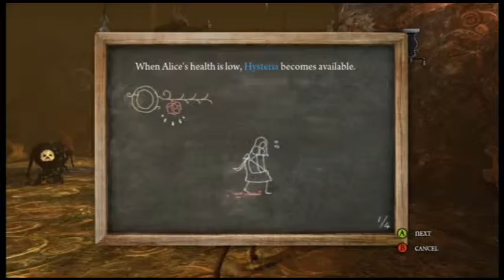Alice: Madness Returns: Set 2 Episode 2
Jay plays Alice: Madness Returns for the first time.